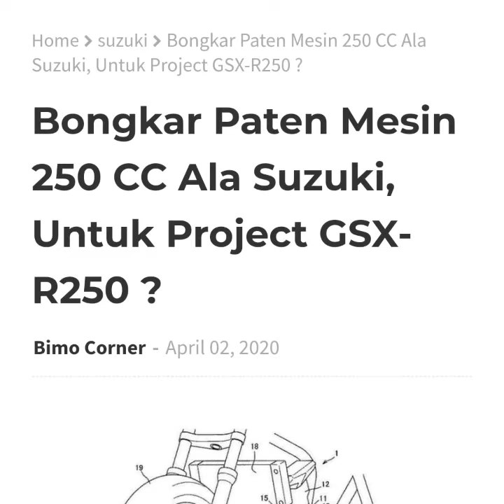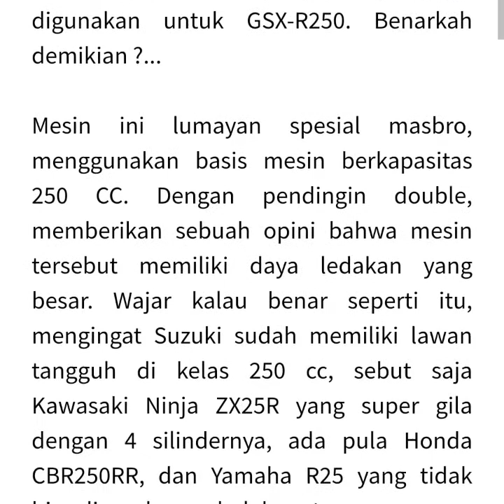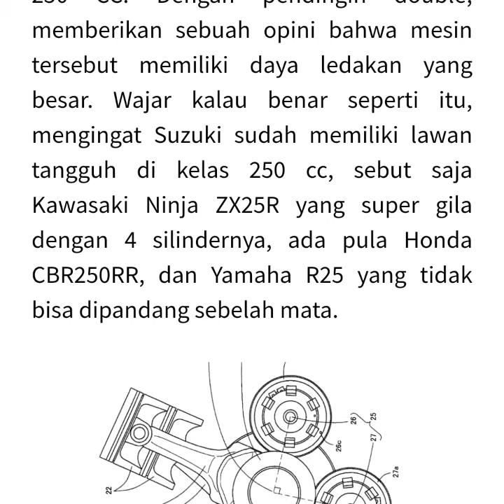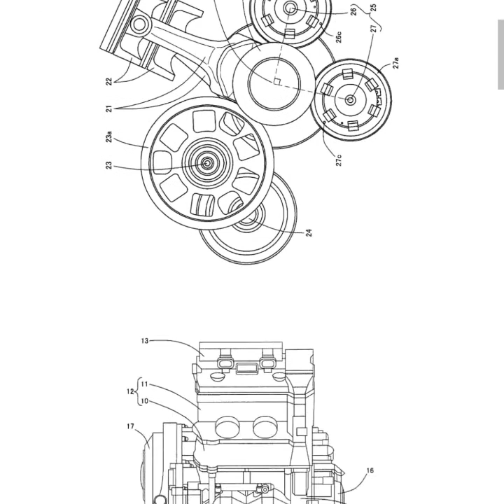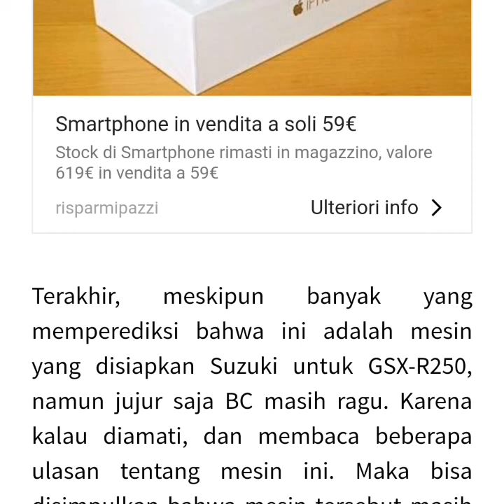Bongkar Mesin 250 CC Dari Suzuki, Untuk Gsx-R250R ?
Bimocorner-masbroo baru-baru ini kekuatan internet kembali dapat membongkatr sebuah gambar paten dari mesin milik Suzuki yang diduga bakal digunakan untuk GSX-R250. Benarkah demikian ?